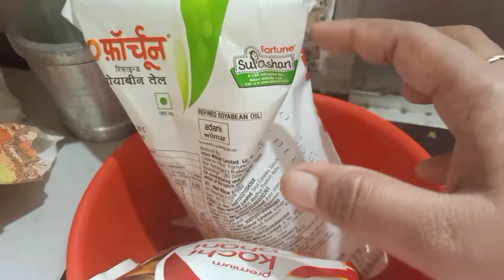vlog105 আজকে আমি কড়াই নিয়েই খেতে বসে গেছি।।youtube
হ্যালো মাই সুইট ফ্যামিলি।।আশা করছি তোমরা ভালো আছো।।প্লিজ আজকের ভিডিওটা দেখো। আজকে ছাদের বাগান থেকে কিছু গাছ নিয়ে যেয়ে ঘরে লাগানো হয়েছে। আশা করি তোমাদেরকে ভালো লাগবে। তো চলো পরে ভিডিওতে দেখা হচ্ছে।